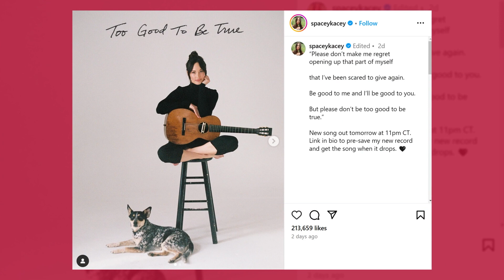Kacey Musgraves Reveals World Tour Dates, Debuts 'Too Good To Be True' | Fast Facts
Kacey Musgraves Reveals World Tour Dates, Debuts 'Too Good To Be True.'